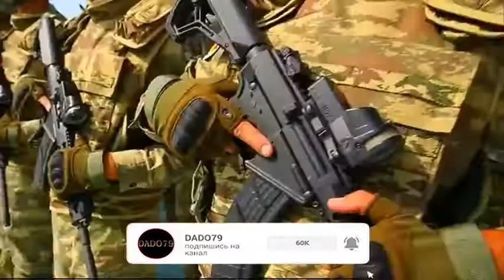Новая война с Азербайджаном окончательно погубит Армению - Энгин Озер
На днях премьер-министр Армении Никол Пашинян представил программу развития страны на 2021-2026 гг. В этом плане четко указано, что Армения собирается наладить отношения с Турцией. Всем известно, что после развала СССР официальные контакты между Турцией и Арменией в дипломатическом плане не существуют. В этом плане руководство Еревана пытается наладить отношения с Турцией. Для этого Армения готова отказаться от темы так называемого "геноцида армян", признать Карсский договор и установить дипломатические отношения с Турцией и Азербайджаном.

Об этом Day.Az сказал турецкий политолог, ведущий представитель экспертно-аналитической сети "Анкара-Москва" Энгин Озер.

Комментируя регулярные обстрелы ВС Армении позиций азербайджанской армии вдоль всей армяно-азербайджанской границы, наш собеседник отметил, что Армении не выгодно обострять ситуацию на границе. Однако Пашинян вынужден идти на провокации из-за давления радикально настроенной оппозиции внутри страны.

"Когда Пашинян заявил о готовности восстановления отношений с Турцией, внутри армянского общества, особенно ультранационалистические силы, мягко говоря, подняли шум. Я думаю, что Армения совершает провокации на границе с Азербайджаном, чтобы показать радикалам, что якобы правительство Армении готовится к новой войне с Азербайджаном. На мой взгляд, на самом деле Армения не собирается нападать на Азербайджан и, не думаю, что они сейчас способны на новую войну.

"Следует отметить, что если Армения проявит конструктивизм, Турция также готова к нормализации отношений с соседней страной. Если Турция и Армения наладят отношения, то это будет также и в пользу Азербайджана. Никаких угроз от этого Азербайджану нет, напротив, установление отношений между соседними странами обеспечит стабильность и гарантию безопасности в регионе", - резюмировал Энгин Озер.